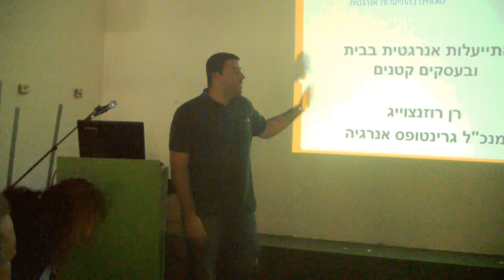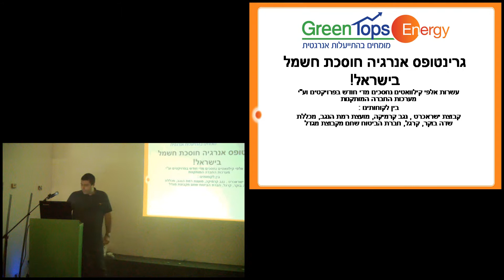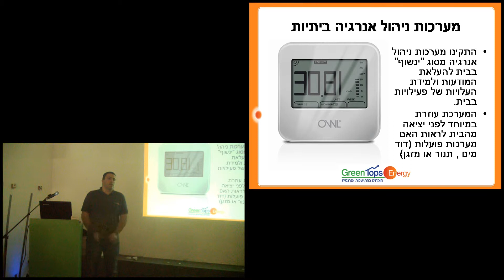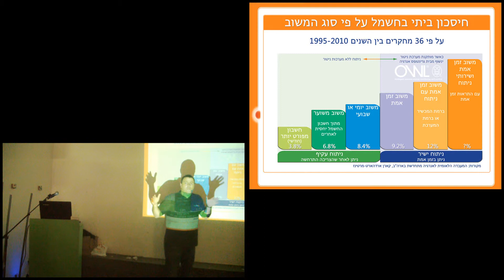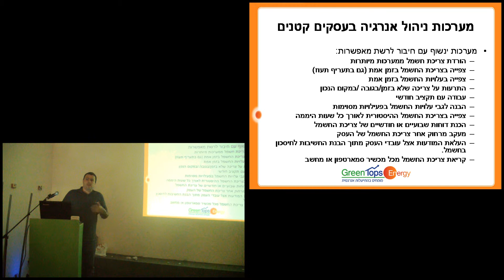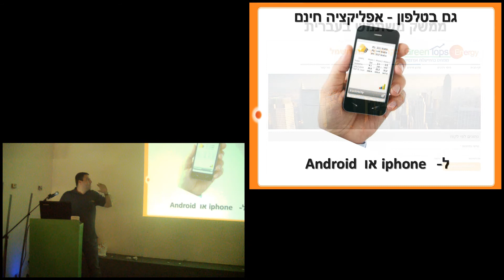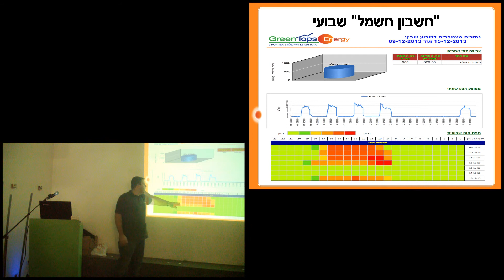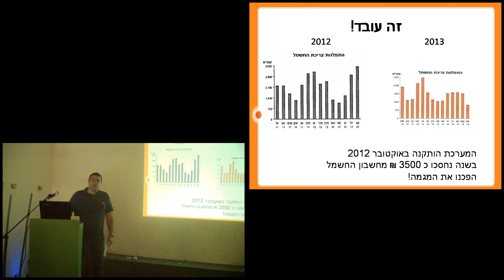2013.12.16 יישום טכנולוגיות חדשות בבניה ירוקה #2. התייעלות אנרגטית - רן רוזנצווייג (3)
'התייעלות אנרגטית ומערכות לניטור חשמל' מאת רן רוזנצווייג (גרין טופס אנרג'י) בערב 'יישום טכנולוגיות חדשות בבניה ירוקה #2'. הערב נערך בשיתוף המועצה הישראלית לבניה ירוקה ב- 16 דצמבר 2013.